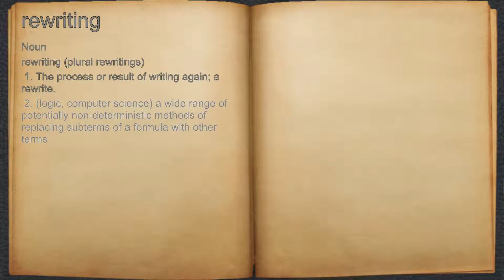What does rewriting mean?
A spoken definition of rewriting.

Intro Sound:
Typewriter - Tamskp